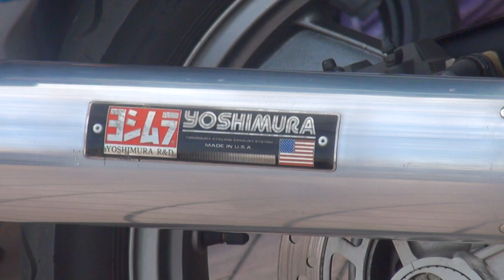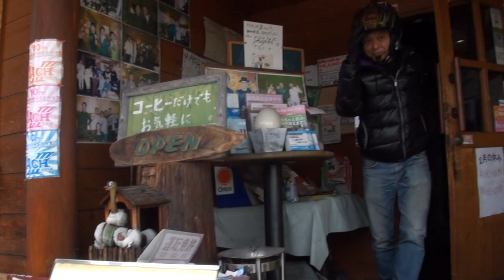足立ナンバー ヨシムラエキゾーストサウンドを聞け yoshimuraUSA Kawasaki Ninja GPZ900R A-12 忍者GPZ900R バイク動画 ニンジャ900R改